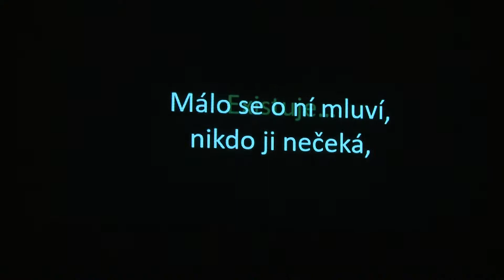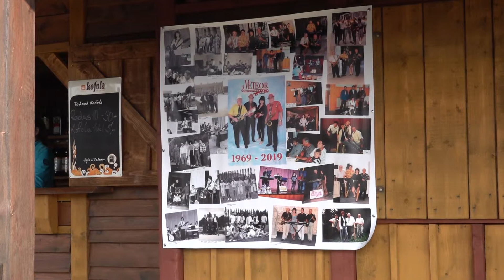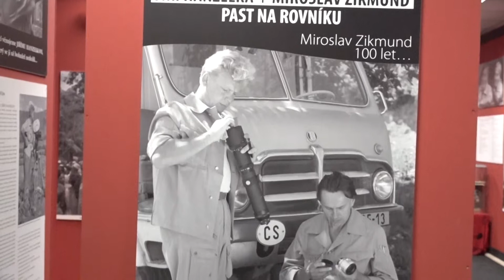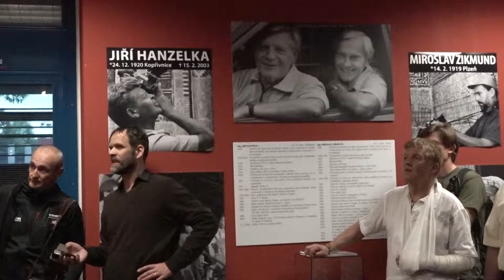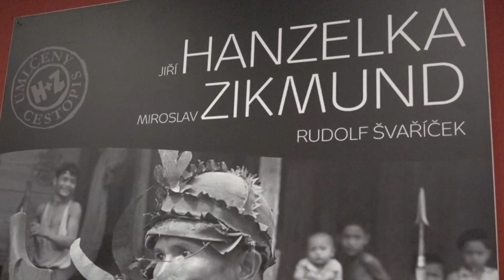07 Kultura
• Všechny tři ceny na letošní Kopřivě získalo Nové divadlo z Nitry za Annu Frankovou.
• Prvomájové odpoledne v parku provázel tradiční program Balábilé.
• Výstava „Past na rovníku“ v muzeu Tatra připomíná sté narozeniny Miroslava Zikmunda.